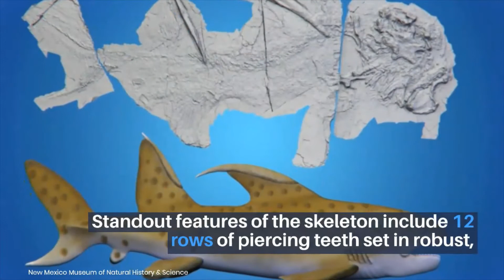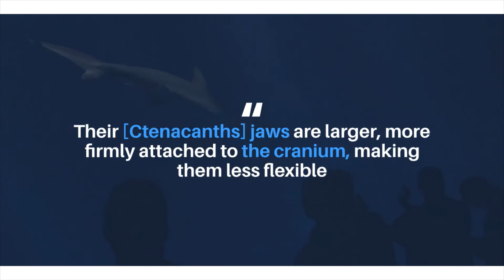Godzilla Shark is Now Named Hoffman's Dragon Shark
A 300 million-year-old shark relative, nicknamed the Godzilla shark after its discovery in 2013, has finally received a proper name after being classified as its own species.
Paleontologists found the unusually complete and well-preserved 6.7-foot-long (2 meters) fossilized skeleton of the ancient shark at a private site in the Manzano Mountains near Albuquerque, New Mexico. Standout features of the skeleton include 12 rows of piercing teeth set in robust, powerful jaws, and a pair of 2.5-foot-long (0.8 m) fin spines on its back.
The shark has now been officially named Hoffman's dragon shark (Dracopristis hoffmanorum), after the family that owned the land where the skeleton was found, and as an homage to its monstrous, reptilian appearance.

SOURCE: LIVESCIENCE.COM

IMAGE CREDIT:
Jesse Pruitt/New Mexico Department of Cultural Affairs

New Mexico Museum of Natural History & Science